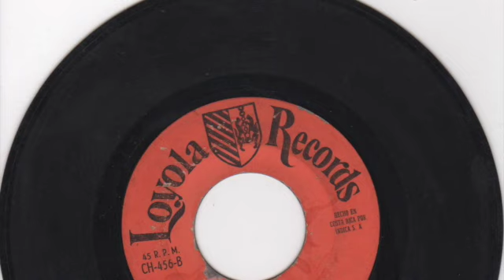Camilo Azuquita - Tuve suerte - Loyola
Bolero Mambo